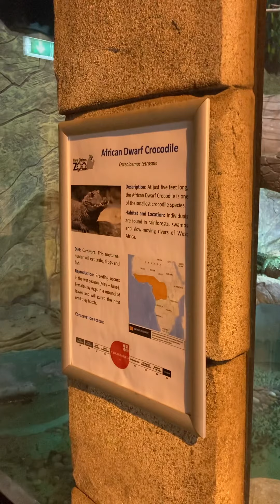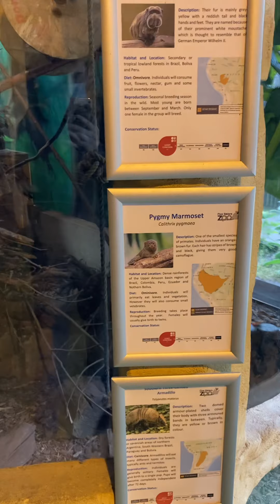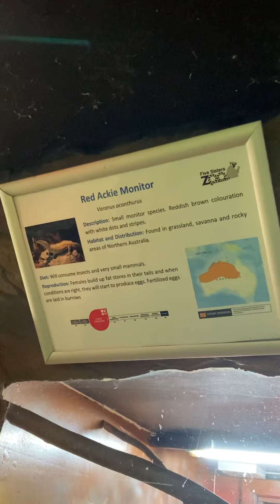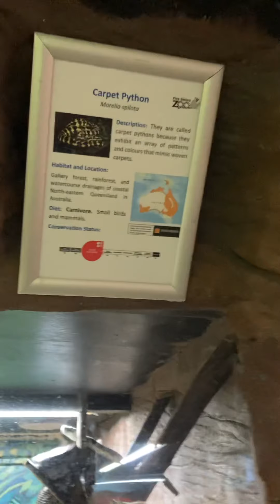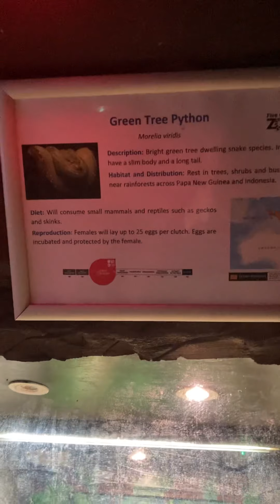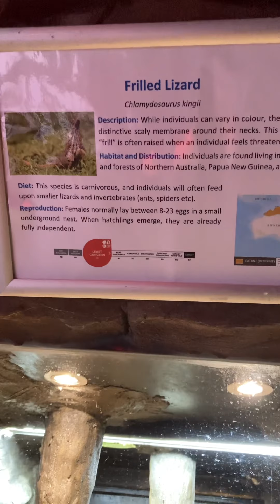Five sisters zoo Lost kingdom Tour